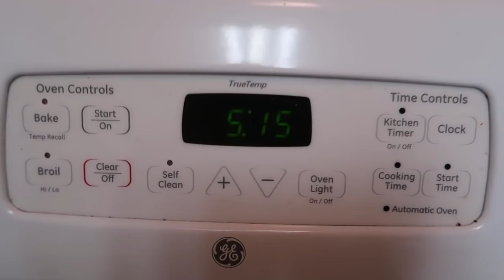Daily life vlog + military life | mothers day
Mothers Day 2019 and we couldn't be with our moms because of the distance, but at least we get to be together! Nick and I take the pups to a trip to Petsmart and it was Brinkley's first time and she did so well! I get some organization things for our linen closet from TJ Maxx and and organize the closet! Game of Thrones was on and Nick gives a spoiler.

CANON G7X MARK II
MAKEUP MIRROR WITH LIGHTS
NIKON D3200
50mm LENS